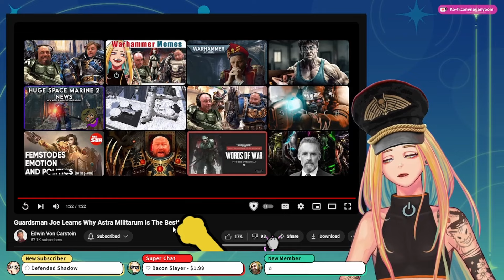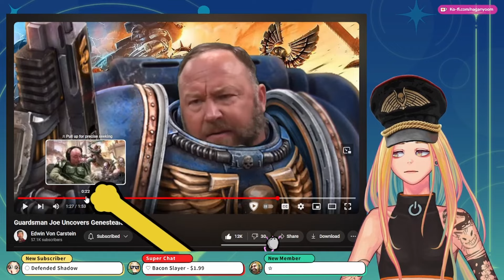Guardsman Joe is the Best 40k Character | Vtuber React to Warhammer Memes Part 2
Reacting to Warhammer Memes, 40k Memes React, Grey Knights Meme,
Guardsman Joe Got Curious Warhammer 40k Meme Alex Jones